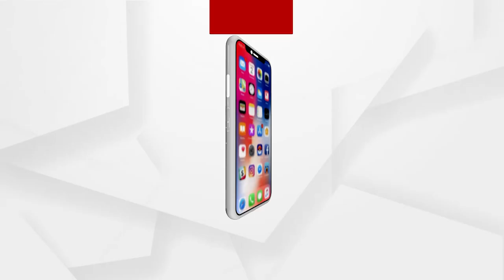Actress and Politician Urmila Matondkar Looking Glamorous at Airport